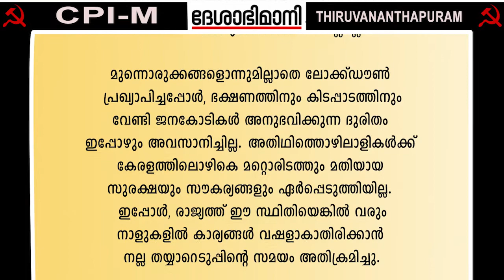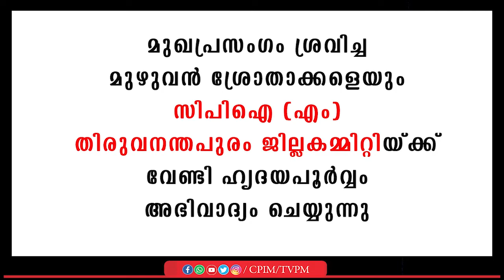Deshabhimani Editorial 27.04.2020